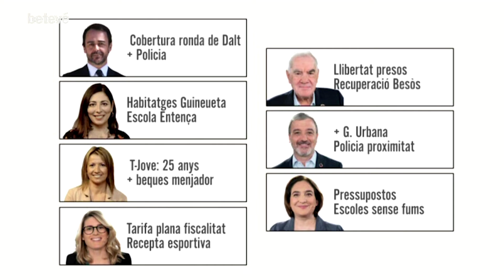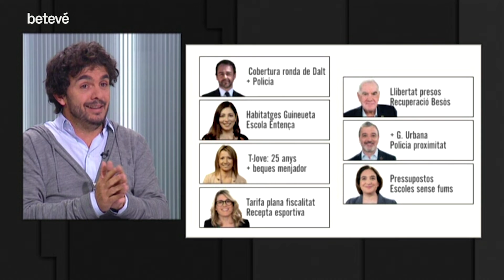Les coses bones de Barcelona per al 2020 - Bàsics | betevé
L’any 2019 arriba a la seva fi i, com és habitual, és moment de formular desitjos de cara a l’any vinent. El periodista Carlos Márquez ha preguntat als líders municipals quines coses bones els agradaria que passessin a Barcelona el 2020. El reforç de la seguretat, la lluita contra la contaminació i el reforç de les escoles barcelonines són alguns dels desitjos que tenen els líders dels grups municipals.